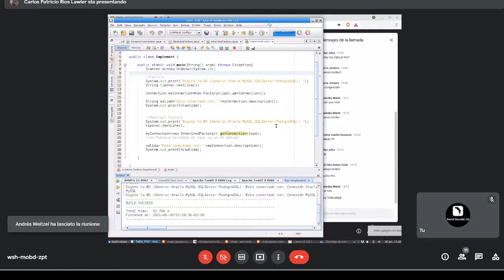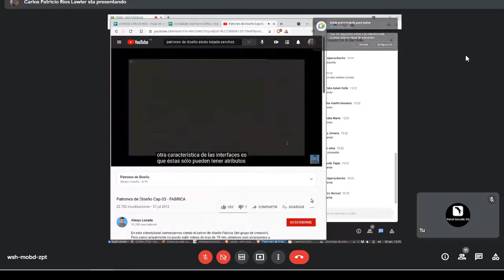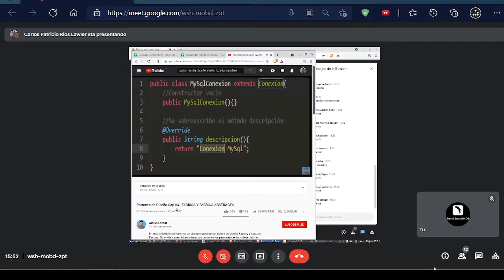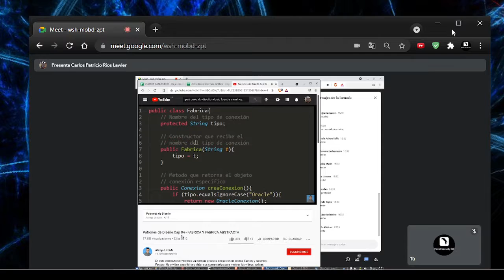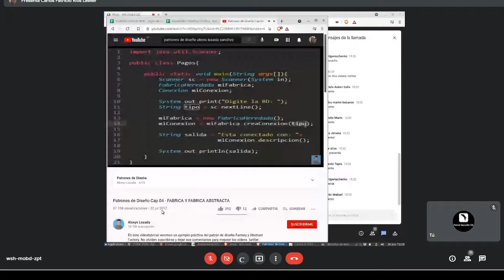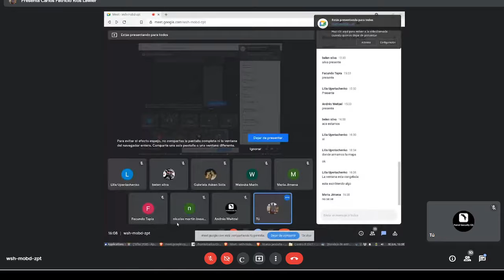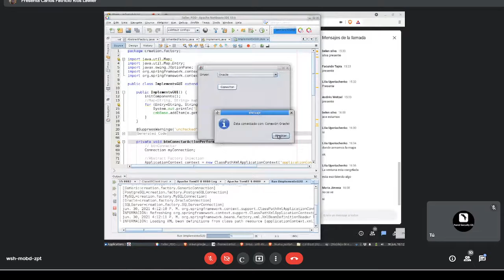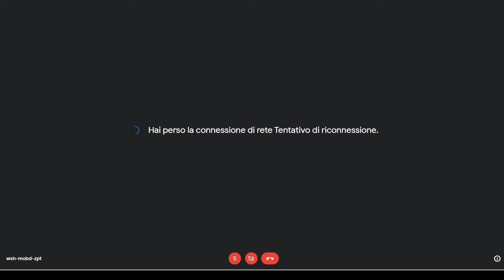12.01 Desarrollo del Proyecto en Servlets | Aplicaciones Web con JAVA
⬛◼◾▪ CURSO DESARROLLO DE APLICACIONES WEB CON JAVA ▪◾◼⬛

⬛◼◾▪ CANAL DEL INSTRUCTOR ▪◾◼⬛

⬛◼◾▪ MATERIAL▪◾◼⬛